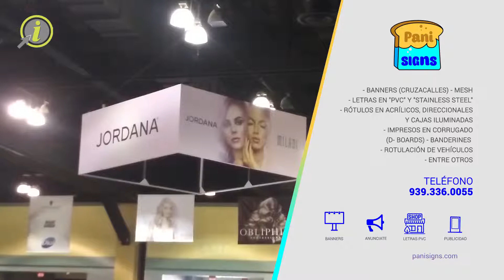Pani Signs LLC.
Banners
Cruzacalles
Mesh